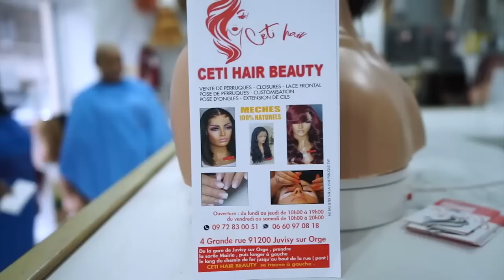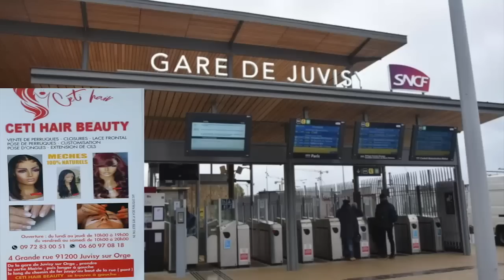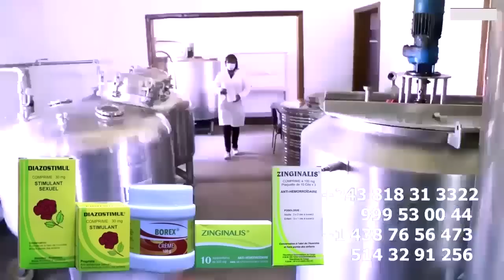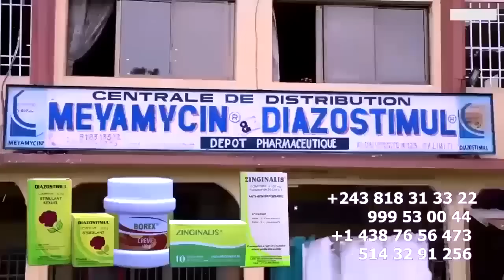Fara Fara KOFFI OLOMIDE, AYIDOR BOKWALA A Se Sentir Gênant Sur La Liste Interdiction De Cité Son NOM